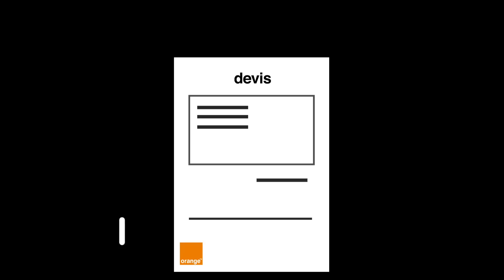Orange Care, réparation en boutique.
Orange est une marque internationale présente dans 29 pays dont la France, la Belgique, l’Espagne, la Jordanie, la Tunisie, l’Egypte et de nombreux pays d’Afrique.
De cette expérience internationale, Orange s’enrichit d’une expertise qu’elle met à votre service. Toujours à votre écoute, Orange vous apporte ses réponses les plus adaptées.
Dans un monde en pleine évolution numérique, Orange s’engage auprès de vous à faire de la technologie un outil utile simplifiant votre quotidien.

Bienvenue à vous tous chez Orange.